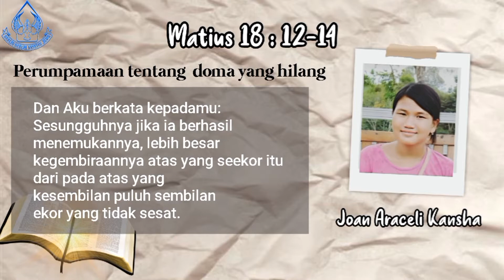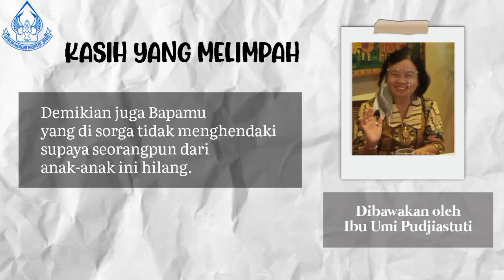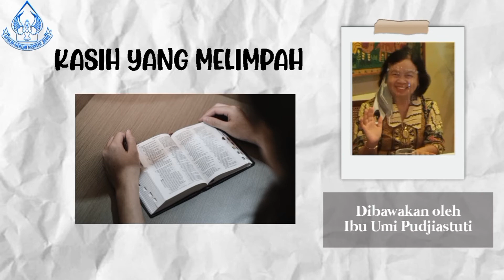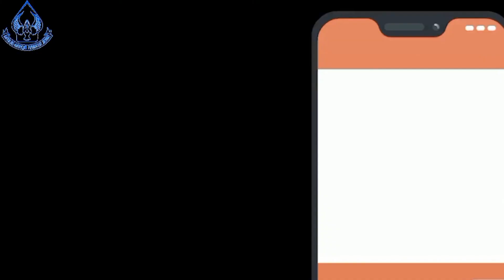"SATU HATI" - Sapaan Tuhan Tiap Pagi - 09 Desember 2020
Renungan: Ibu Umi Pudjiastuti
Pembaca ayat: An. Celi
Editor Video: Sdr. Tia
Sumber: "Sabda Winedhar".
Penerbit: Bapelsin XXVII Bidang PWG Sinode GKJ
JL. Dr. Sumardi no 8 & 10  Salatiga.